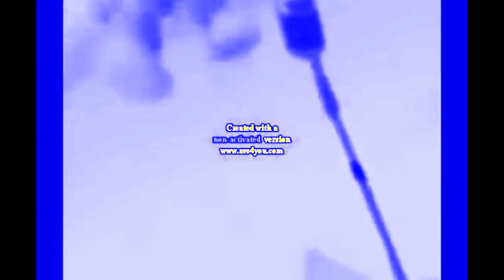KLASKYKLASKYKLASKYKLASKY GUMMY BEAR SONG VERSION IN RATATOUILLECHORDED